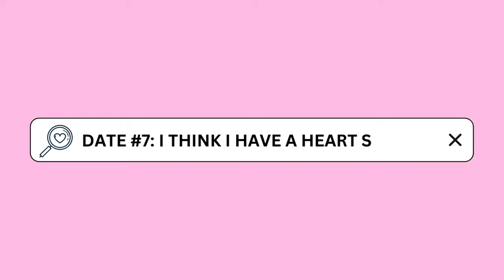SECOND date VLOG with baseball boy⚾️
SECOND Date with Baseball Boy VLOG! *12 DATES OF CHRISTMAS*

I LOVE YOU + I AM SO HAPPY YOU ARE HERE!